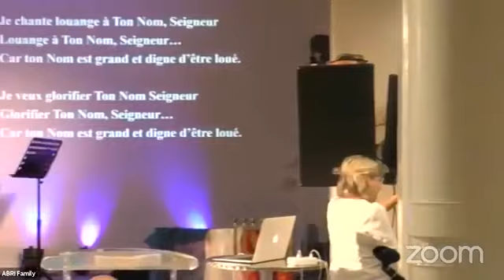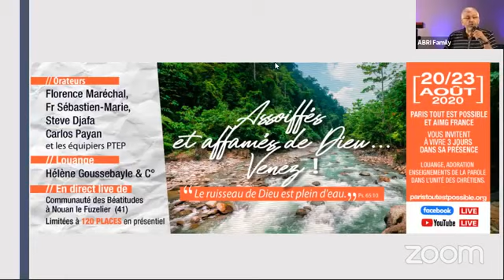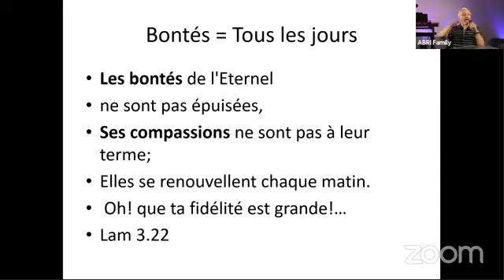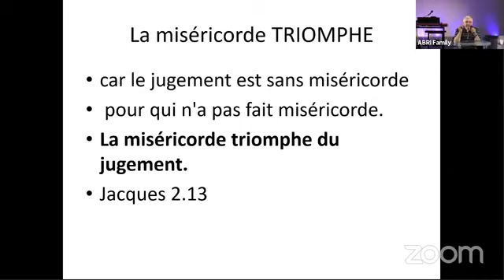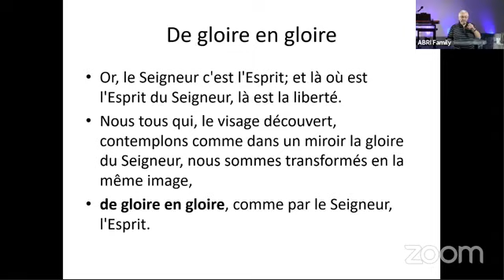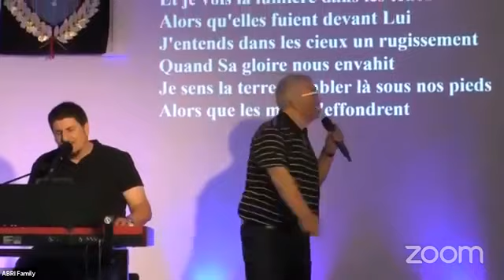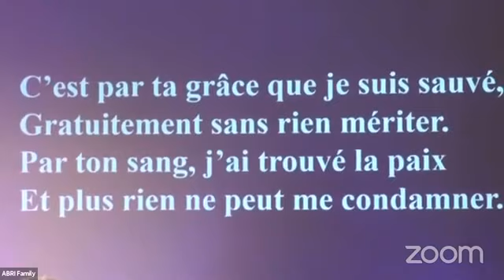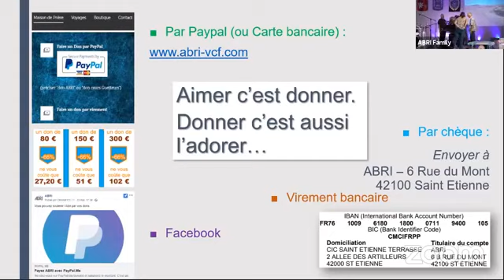La gloire de Dieu et le prophétique Carlos Payan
ABRI VCF  PARIS TOUT EST POSSIBLE  ONCTION PROPHETIQUE